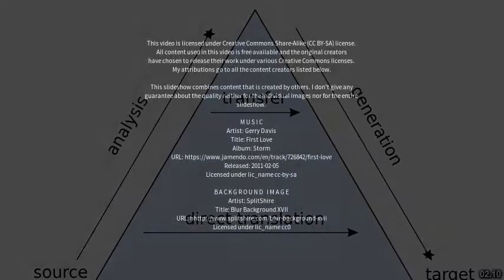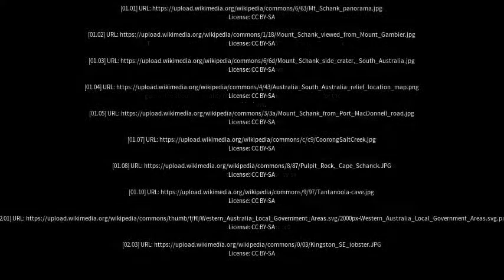Best places to visit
Best places to visit - Mount Schank (Australia) Best places to visit - Slideshows from all over the world - City trips, nature pictures, etc.